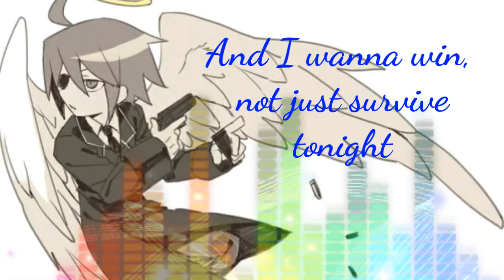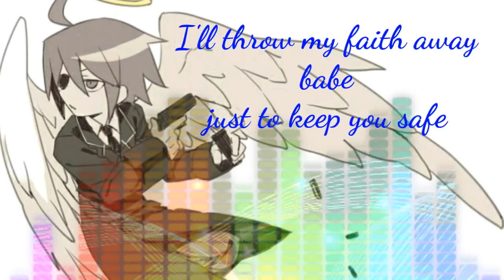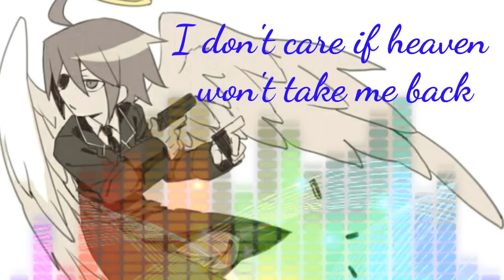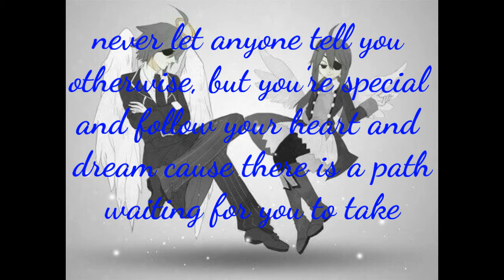Nightcore~Angel with a Shotgun